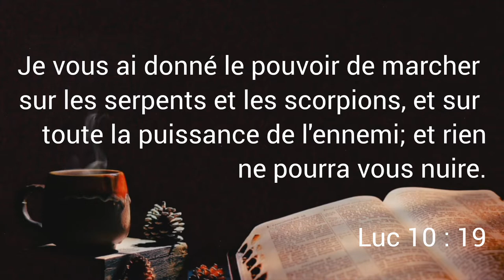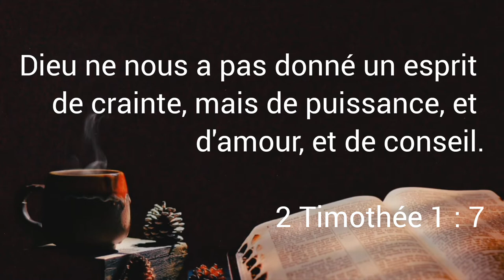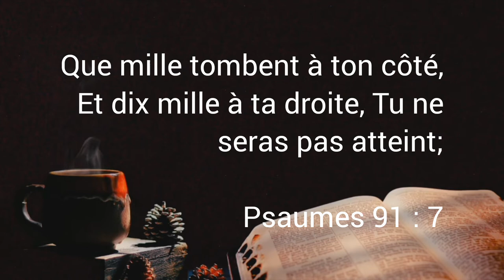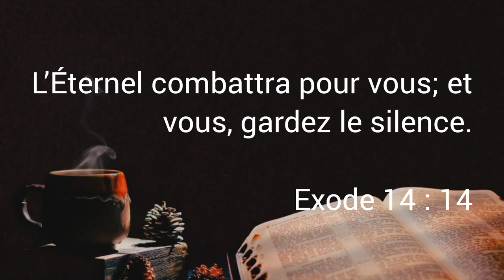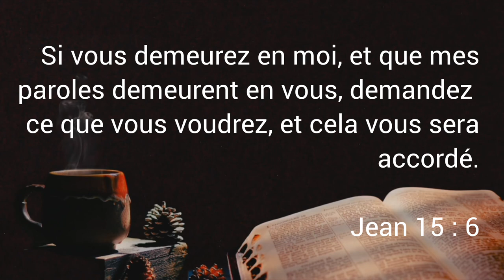Dieu veuille sur vous.|Jésus|Dieu est mon refuge|Dieu est Mon Salut|Bible.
Évangile de jean,Révélation,La fin du monde,Disciple,Le salut,Jesus est amour,Jean 3 : 16, Jean 3 16,
 Marcher selon l'esprit,Comment marcher selon l'espritsaint,Comment ecouter le saint esprit,
 Resurrection de Jésus-christ,Évangélisation,
 Jean 14 6, Romains 8 23,Mathieu 7 7,La verite,
Jesus est la vérité, Jesus est la vie éternelle,
 Jesus est le chemin de la vie,Enfer, Precher l'evangile,La bible louis segond,Jesus denazareth,La bible audio,Psaumes puissants,
Priere puissante,La première puissante,Priere d'intercession,Dormir avec la parole de Dieu,
Film chrétien en français,Film chrétien en français complet, Priere de protection,
Priere de protection pour dormir,Priere du soir,
Bible audio,Prière pour dormir,Dormir avec la parole de Dieu,Priere du matin,

la bible,yt : cc = on,chant de louange et d'adoration,chant de la communauté de l'emmanuel,chant de la communauté du chemin neuf,chant pour la messe,paraboles du christ expliqué,pourquoi jésus a t il dit sur la croix mon dieu pourquoi m'as tu abandonné,deux minutes pour vous,mon dieu pourquoi m'as tu abandonné,pourquoi dieu permet-il les déserts ou les épreuves de la vie,dieu est capable de faire,je suis un ver et non un homme,tu sièges au milieu des louanges,tu es le saint,ensemble vocal hilarium psaumes des dimanches et fêtes,année b adf musique musique classique : musique sacrée - n-a,le peuple de dieu,ensemble vocal hilarium bertrand lemaire chantons en église: carême (cd 104) psaume 21 mon dieu,pourquoi m'as-tu abandonné ? (dimanche des rameaux,david wood en français,comparaison entre jesus et mahomet,mahomet face à la vérité,dieu a choisie jésus et non mohamed,karim al hanifi cruxifixion,il est vivant,chant de méditation,chant de l'emmanuel,chant du jour,bible en ligne,ciel ou enfer,religion (tv genre),loi de dieu,b et c),pasteur c maias,retour du christ,jésus ou mahomet,psaume 21,emmanuel music,chant catholique

Évangile de jean,Révélation|

La fin du monde,Disciple,Le salut,Jesus est amour,Jean 3 : 16, Jean 3 16,
 Resurrection de Jésus-christ,Évangélisation,
Bible audio,Prière pour dormir,Dormir avec la parole de Dieu,Priere du matin,|tags|:priere de remerciements à dieu,comment remercier dieu,Disciple,psaumes pour remercier dieu et rendre les actions de grâce Bible,actions de grâce versets bible,actions de grâce bible, actions de grâce versets bibliques
Pasteur,Priere, Comment prier,Jeune et priere,
Priere en langue,Prier en esprit,Comment trouver la foi en Dieu,Évangile de Mathieu, Évangile de marc,Évangile de jean,
Révélation,Eglise,La fin du monde,Disciple,
Le salut, La bible,Jesus est amour,Jean 3 : 16,
Jean 3 16,Marcher selon l'esprit,
Comment marcher selon l'esprit,
Comment ecouter le saint esprit,
 Resurrection de Jésus-christ,
Évangélisation,Jean 14 6, Romains 8 23,
Mathieu 7 7,La verite,Jesus est la vérité,
 Jesus est la vie éternelle,Jesus est le chemin de la vie,Enfer,Precher l'evangile,La bible louis segond,Jesus de nazareth,La bible audio,
Psaumes puissants,Priere puissante,La première puissante,Priere d'intercession,Dormir avec la parole de Dieu,Film chrétien en français,
Film chrétien en français complet, Priere de protection,Priere de protection pour dormir,
Priere du soir,Bible audio,Prière pour dormir,
Dormir avec la parole de Dieu,Priere du matin,.